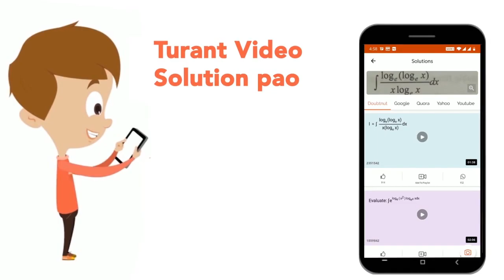lim_(nrarroo)(1+((1+1/2+1/3+. . . +1/n)/n^2))^n | CLASS 12 | JEE MAIN 2021 | MATHS | Doubtnut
lim_(nrarroo)(1+((1+1/2+1/3+. . . +1/n)/n^2))^n
Class: 12
Subject: MATHS
Chapter: JEE MAIN 2021
Board:IIT JEE

👉 Have Any Query? Ask Us.